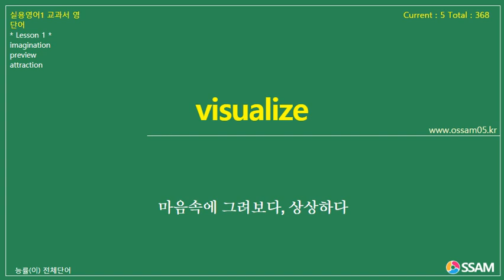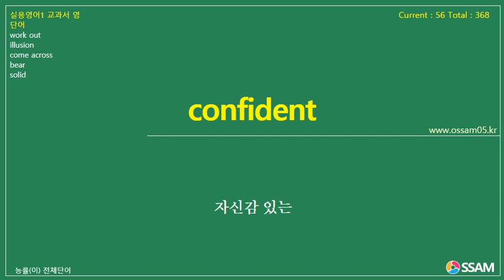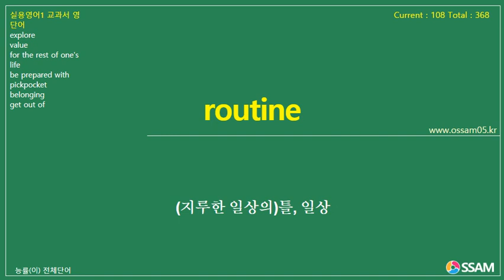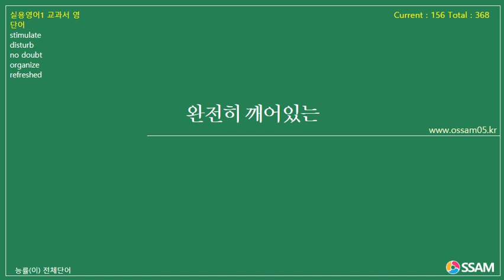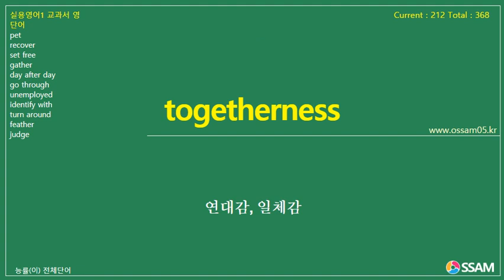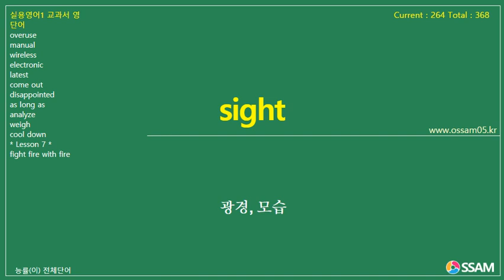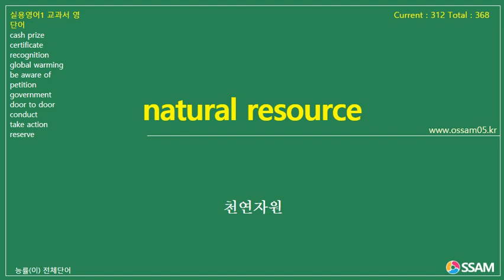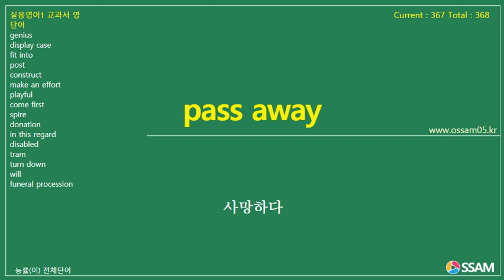실용영어1 교과서 영단어 능률(이) 전체단어